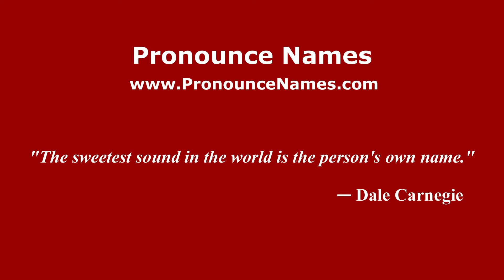How to pronounce Helber (Brazilian Portuguese/São Paulo, Brazil) - PronounceNames.com